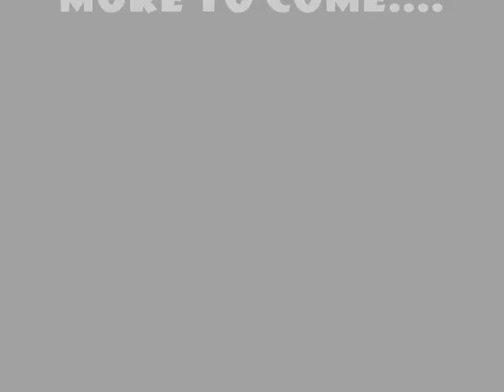Wild Critters of Marin County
A montage of video clips taken from a camera trap I had maintained for a local conservation group in Marin County. A nice way to see some of the species in the area: bobcat, striped skunk, raccoon, gray fox, coyote, field mouse, and river otters!  Enjoy.